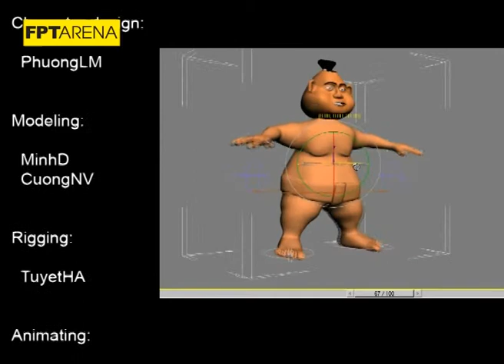NinjaX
video 3D của học sinh FPTARENA